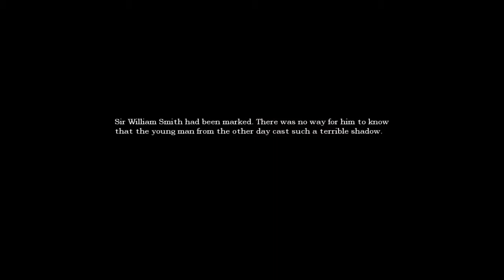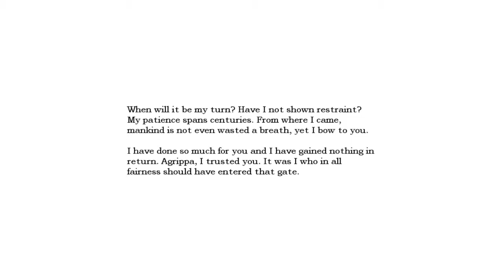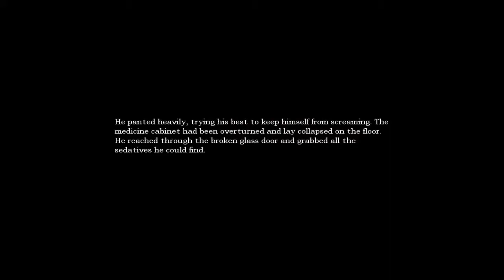Ad Plays! Amnesia: the Dark Descent ep. 7 - "It's Not a Dance"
Hey, everybody! This is Ad the Red (slightly Green), and this is episode seven of my quest through the dark corridors of Amnesia: the Dark Descent. And this time around I'm joined by a good friend of mine: Imperial Waltz. I hope you enjoy.

For some reason the commentary gets a little wonky later in the video. I have no idea how, as only the dialogue has been affected and it was not like this prior to rendering. All attempts to fix it failed, so I'll have to live with the final product.